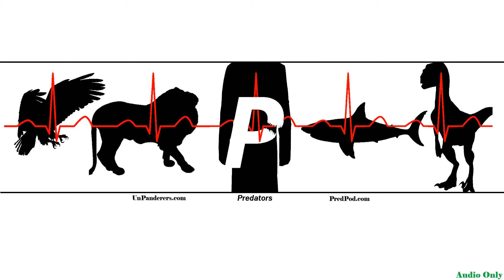PRED 012 Hockey Fights Audio Only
Predators are always lurking.
Warning - May contain mature language and sexual content.

Iwe love a good hockey fight.  A quick slash and hook to the balls.  The sweaty glove in your face.  The pouty beefcake waiting to cheap shot you.  Was that a slew foot?  I tried that on your mom last night and she liked it.  Hockey insults.  We love em.  Come get some you savage animals.

Bypass

Keyword Timeline
00:00:00 | sport, playing, glove, pretty quick, painful, fight, hurts, hockey level, wash white, someone's face
00:01:00 | wanna fight, kicked, women's match, matthew barnaby, ty dominic
00:02:00 | someone's water, reaching over swearing, penalty box, started box, swinging at each, instigator, beard, shots, gotten, donny brook, art altercation, cheap everything, my god
00:03:00 | skate, legs, come on dude, armpits pulls, puck
00:04:00 | egregious hit, rub strong, semi elbow, even playing, leg, nice beard, hit puberty
00:05:00 | legs, year old, skated, __ babies, puck dropped, speed, good stuff, hit, cheap shot, wrong way
00:06:00 | net, face, hurts, someone's, come on dude, brook, full-on fights, throwing rights, penalty, skated, my buddy, dan my, chasing, goalie
00:07:00 | dan, whole way, skated, play well, goalie just stopped, full speed, whole bench, started throwing, benches cleared, throwing and people, fight just fight, face, each, hockey fights, gloves, punches, two flying
00:08:00 | talks __, whole game, kicked, ice, five foot, gloves, everything well, chasing, foot seven, started wailing, hit
00:09:00 | back onto, left the benches, ice and separate, team, my god, each going, guys jump
00:10:00 | league, my second game, my hands, someone's always, gloves, one motion, my buddy, punched, hit, bench, onto, dan, ground
00:11:00 | my line, said to dan i said, legs, dan cross, feel bad, same time
00:12:00 | god bless, score two, ice, each, essentially, my hands, gotten, dude, gets stepped
00:13:00 | keep fighting, jack __, league, dude, slow pitch, softball my dad, whole team, throwing each, especially hockey, sports, hockey it's mean, named parker, ran parker, eight times
00:14:00 | main fight, jesus christ, face, normal binary, years jesus, haven't played hockey, fracas couple weeks
00:15:00 | real fighter, penalty, rubbed, game, brother jumps, fight bit, my old, moral my moral, guys fighting, one jump, cannot allow
00:16:00 | couple punches, ice, onto, ground, super pissed, want to fight you want, plant parking, npd, narcissistic personality
00:17:00 | league b, team we'll call, ice, fighting, de-escalate result
00:18:00 | sports, gets pretty, fight, babies, especially hockey, sport especially, mother's pubes, critters predators